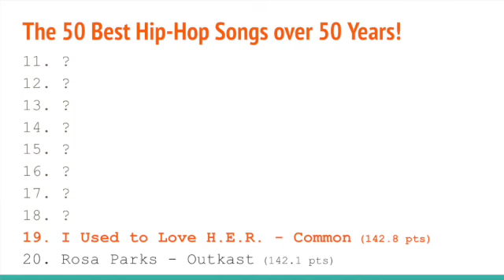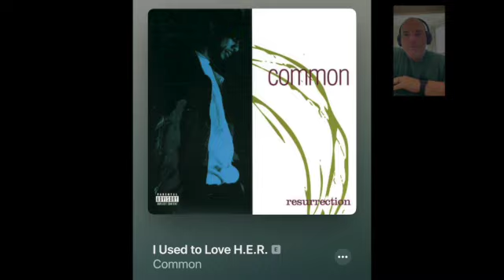#19 of 50 Best Hip Hop Songs: I Used to Love H.E.R. by Common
Keep on coming back for more of the 50 Best Hip-Hop Songs. This time we will listen to the 19th best song from the Chicago Rapper, Common and one of his best songs, I Used to Love H.E.R. Released on his 1994 album, this one would end up with 142.8 points and appear on 5 lists with ONE Number ONE ranking. This jazzy sample underlays an extended metaphor about the state of hip-hop music at the time of transition from conscious afrocentric rap towards more West Coast Hip-Hop and Gangsta Rap. This song added fuel to the growing conflict between east coast and west coast hip-hop. I Used to Love HER is considered Common’s best song and frequently one of the best songs ever. It features as allusions in countless songs.

I don’t know if off the top of my head, but let’s take a listen to I  Used to Love H.E.R. from Common at 19.